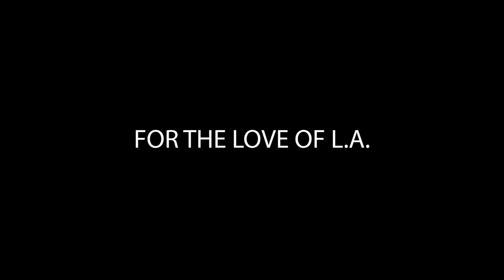For The Love of L.A. - Rafael Cardenas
"For The Love of L.A." from artist and photographer Rafael Cardenas is a collage of poetry, photography and music forged within this moment of social distancing and political uprising. Each contributor offers a glimpse of places and memories that exemplify their slice of Los Angeles. This ride through our historically fragmented city reminds us of both the rich diversity, plight and beauty that has always defined Los Angeles, the depth of our shared experiences, and the urgent need to stand together in the face of oppression. Though rooted in the urgency of the moment the memories span seven lifetimes in five minutes.

COLLABORATING ARTISTS -
Composer: Eddika Orgule Organista
Poets: Xochitl-Julisa Bermejo, Josh Evans, Féi Hernandez, Jenise Miller and Jasmine Williams

This piece is curated for The Music Center of Los Angeles by Self Help Graphics

ForTheLoveOfLA highlights the broad and expansive array of Angeleno creativity across diverse disciplines and geographies. More than 35 artists in total will be featured with a platform to express their views of Los Angeles that are relevant and reflective of the current time through music, dance and visual culture.

We also invite you to share your love for L.A. with ForTheLoveOfLA. Make sure to tag us on social media @MusicCenterLA on Facebook, Instagram and Twitter.